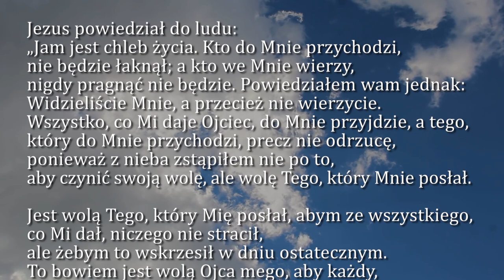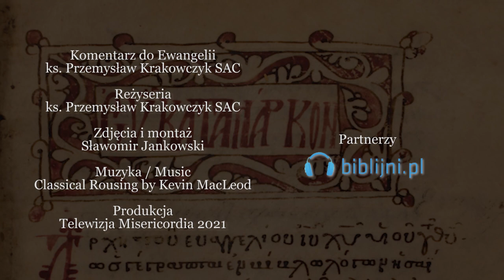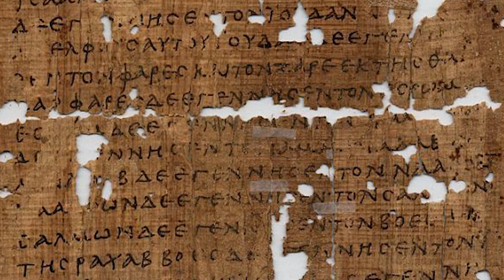Dobra Nowina na dziś | 21 kwietnia - Środa, III tyg. Wielkanocnego